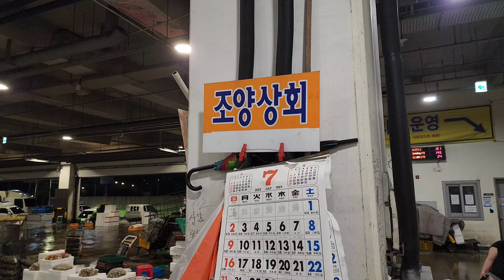돈 벌어가는 두집^^ 노량진수산시장